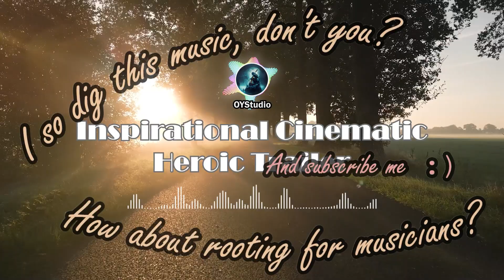Inspirational Cinematic Heroic Trailer - OYStudio, Copyleft Music, Free Background Music, Library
!! OYStudio !!